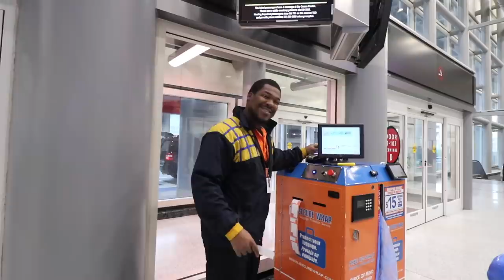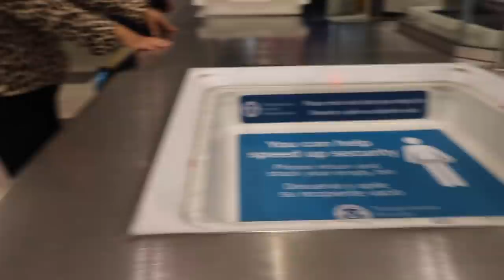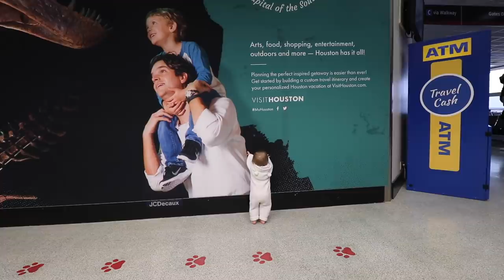23 HOUR FLIGHT WITH MY BABY... help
TEEN MOM: 23 HOUR FLIGHT WITH MY BABY... help
Welcome back guys, and buckle up. If you ever wondered what that crying baby on a plane's mother is going through.. watch this vlog. It is a lot harder than it looks but traveling to see family is always worth it. Next time you see a mom in need on a flight, don't forget to give her a high five or smile for her baby.( bonus points if you bring a sugar free lollipop for their little ears haha)

Im sorry this took so long to edit and upload but I promise we have some exciting things to come
xx Allie Brooke

AllieAndCartia